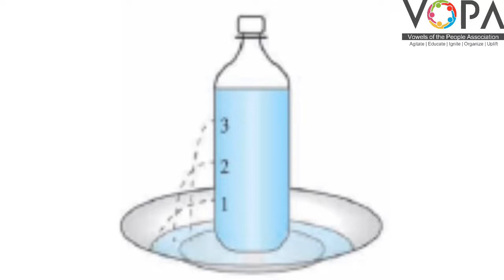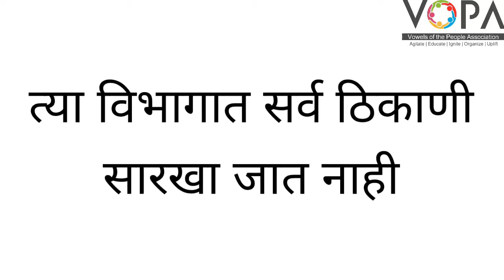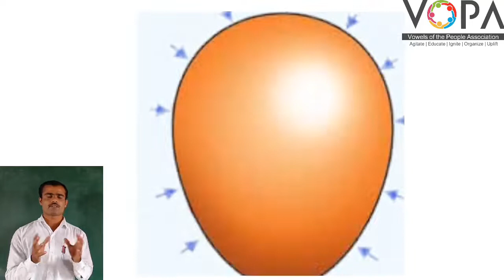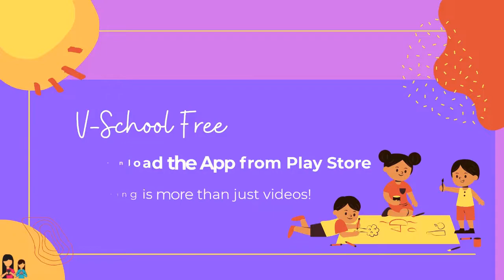८ वी | विज्ञान | एन.एम.एम.एस | बल व दाब | V6 | V-School